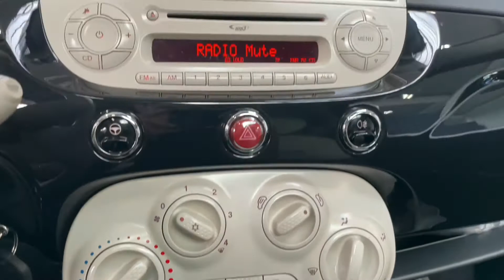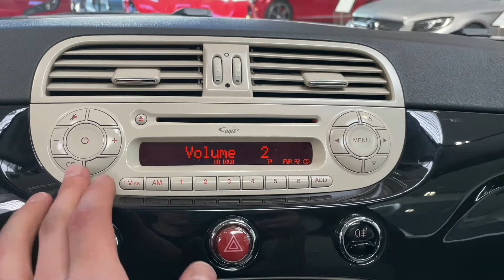Fiat 500 - 1.2i*51kW*A/T*PANO*